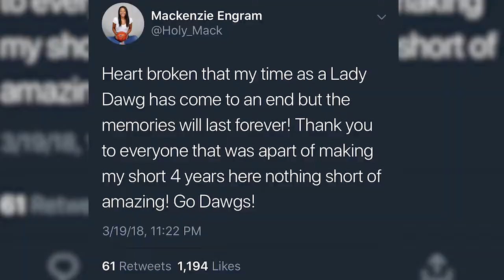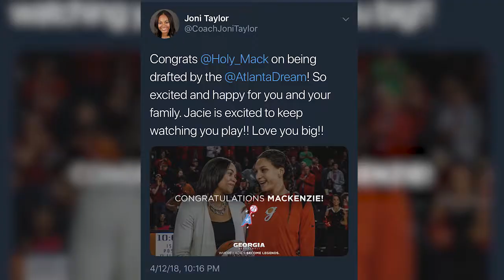Hoops With Mackenzie Engram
Mackenzie Engram, UGA, Athens, Georgia, Shaquira Speaks,